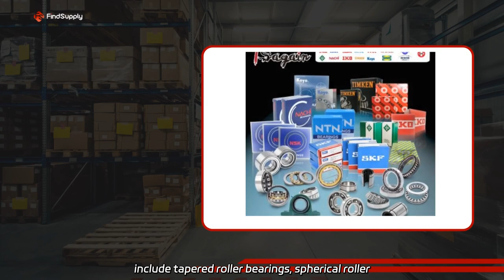Wholesale PP Woven Printing Machine Manufacturer in China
Wholesale PP Woven Printing Machine Manufacturer in China As a factory, we specialize in producing a wide range of high-quality bearing products including SKF, Timken, NSK, NTN, Koyo, NACHI, IKO, Mcgill, Hiwin, Tpi and more. Our products include tapered roller bearings, spherical roller bearings, wheel hub bearings, needle roller bearings and linear bearings.